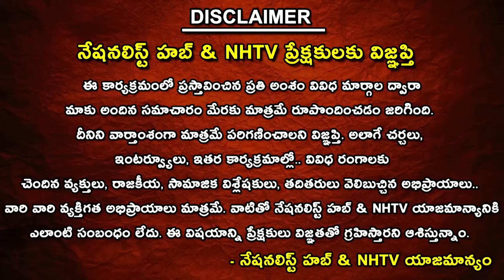Special Story :Opposing Forces That Stand in The Way of New India | PM Modi | Nationalist Hub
Our Company account details :
IFSC Code: HDFC0008045